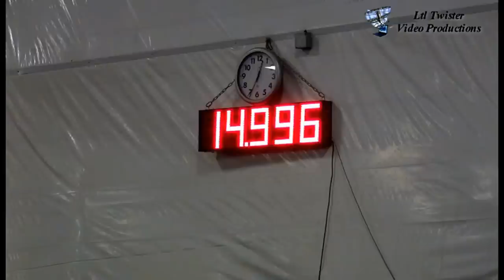Raise UR Shotglass - Rodeo / 1D Barrel Horse